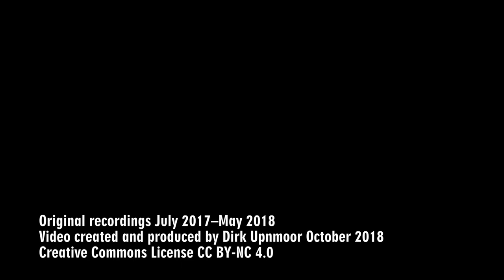InterCity-Lok Baureihe 120 – Die Nachfolgerin der 103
Die Loks der Baureihe 120 waren für den schnellen Fernverkehr beschafft worden, sollten aber auch Güterzüge ziehen können. Nach einer Vorserie von 5 Stück wurden in den Jahren 1987–1989 60 Exemplare beschafft. Die Loks haben 4 Achsen, eine Motorleistung von 5600 kW und sind 19,2 m lang. Sie lösten teilweise die Baureihe 103 im InterCity-Dienst ab. Bei der Aufteilung der DB AG in die Sparten Fern-, Nah- und Güterverkehr kam die Baureihe 120 zum Fernverkehr. Nach und nach wurde sie dort durch die Baureihe 101 verdrängt. Heute sind Loks der Baureihe 120 auch im Regionalverkehr im Einsatz.

Szenenfolge:
00:12 Ausfahrt mit RE aus Hamburg-Bergedorf
00:45 Ausfahrt mit IC aus Neuruppin
01:25 IC mit 2 x 120 (Sandwich) in Hamburg-Dammtor
03:13 120 mit RE in Hamburg Hbf
05:08 120 vor Nachtzug in Hamburg Hbf
06:44 112, 120 und 101 in Hamburg Hbf
07:36 IC mit 120 vorn und 101 hinten, Abfahrt aus Hamburg-Altona
09:16 gelbe 120 als Bahndienstfahrzeug
09:28 Dachansicht
09:34 120 mit RE in Hamburg-Bergedorf
11:04 120 kommt mit IC an in Hamburg-Altona
11:35 IC mit 120 an den Norderelbbrücken

In Germany, class 120 engines were bought by Deutsche Bundesbahn for fast passenger trains, but they were also meant to haul freight trains. After 5 preliminary engines, 60 engines were put in service between 1987 and 1989. They have got 4 axles, 5.600 kW power output and their length is 19.2 metres. These engines were the successors of class 103 in InterCity service, at least partially. When Deutsche Bahn was split up into sections for long distance passenger, regional and freight service, they came to the long distance section. Later, class 120 engines were partially squeezed out of InterCity service by class 101. Nowadays, class 120 can also be seen with regional trains.

Sequence of scenes:
00:12 Regional express (RE) leaving Hamburg-Bergedorf
00:45 InterCity (IC) leaving Neuruppin
01:25 IC with 2 x 120 (sandwich train) at Hamburg-Dammtor
03:13 120 with RE at Hamburg Hbf
05:08 120 with night train at Hamburg Hbf
06:44 112, 120 und 101 at Hamburg Hbf
07:36 IC with 120 heading and 101 pushing, departure from Hamburg-Altona
09:16 yellow class 120 (service engine)
09:28 view of the roof
09:34 120 with RE at Hamburg-Bergedorf
11:04 120 arriving at Hamburg-Altona with an IC
11:35 IC with 120 at the bridges across Northern Elbe river